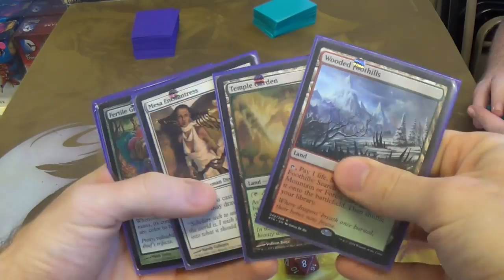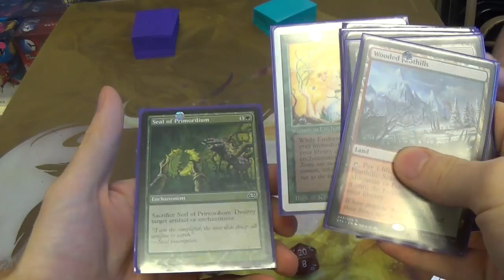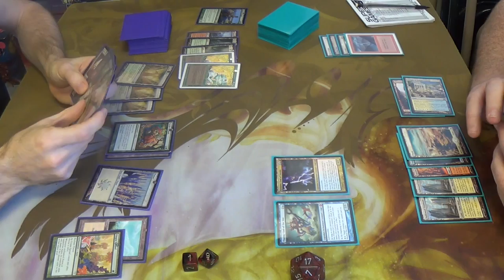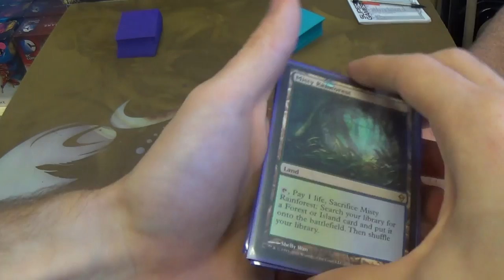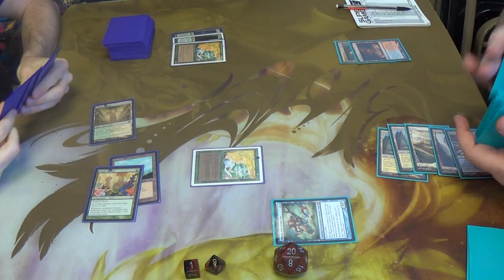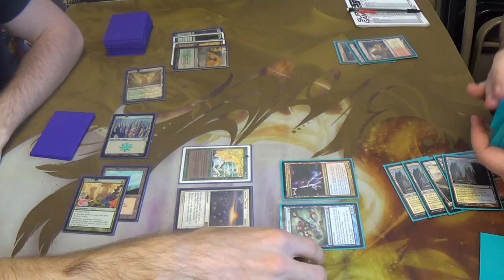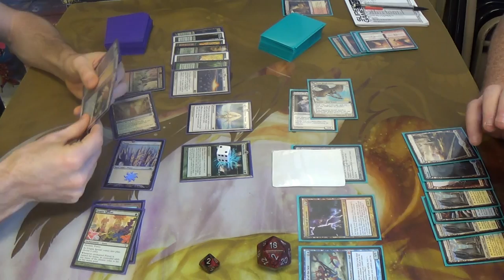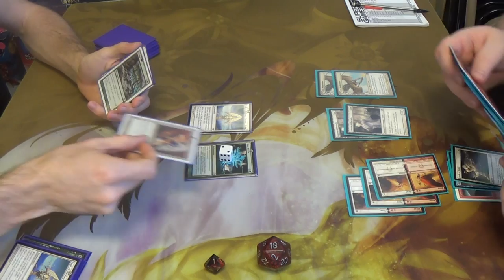Modern Magic — Selesnyan Enchantress vs. Jeskai Miracles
Now, here's something that I certainly did not expect coming into FNM that day: a legacy port matchup. Well, here's to hoping that you enjoyed this match as thoroughly as did I!

Here's the decklist for this Legacy port of a classic.
Creatures
1 Aegis of the Gods
3 Courser of Kruphix
4 Eidolon of Blossoms
1 Heliod, God of the Sun
2 Karametra, God of Harvests
4 Mesa Enchantress
4 Verduran Enchantress
Enchantments
4 Fertile Ground
1 Journey to Nowhere
1 Mana Bloom
1 Oblivion Ring
1 Seal of Primordium
4 Sigil of the Empty Throne
4 Sphere of Safety
4 Utopia Sprawl
1 Worship
Lands
5 Forest
4 Misty Rainforest
1 Plains
4 Temple Garden
4 Windswept Heath
2 Wooded Foothills
Sideboard
3 Blind Obedience
3 Choke
1 Circle of Protection: Red
1 Creeping Corrosion
4 Leyline of Sanctity
1 Nevermore
1 Rest in Peace
1 Worship